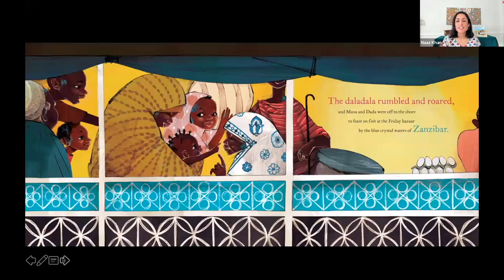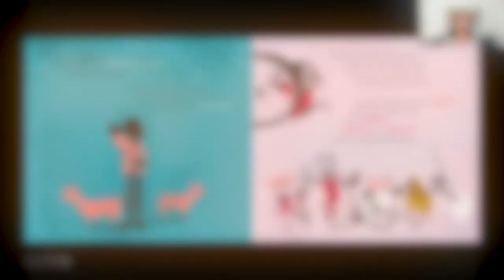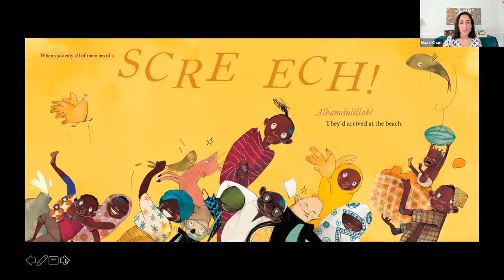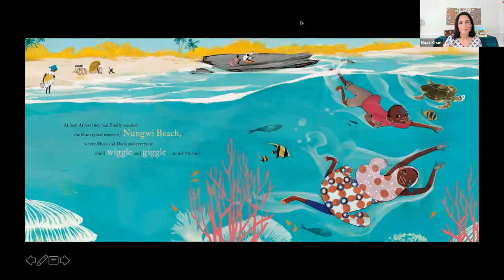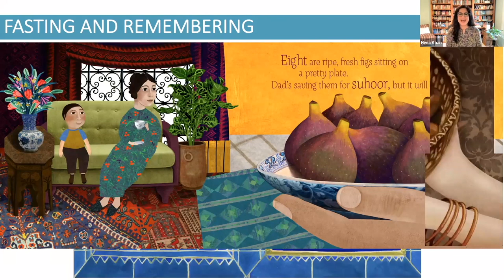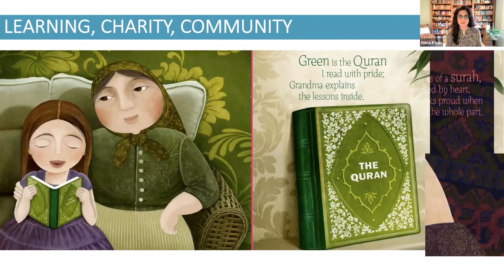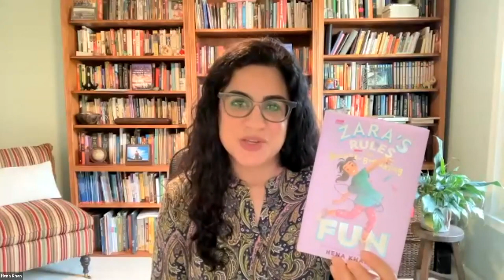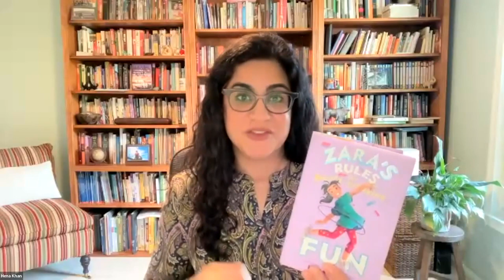Sharing & Belonging: Virtual Ramadan Storytime | Children’s Book Authors Hena Khan & Naaz Khan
Children Book Authors Hena Khan and Naaz Khan speak during a special virtual children’s pre-Iftar event to connect with families and explore the themes of sharing and belonging in Ramadan.

Hena Khan is an award-winning Pakistani American children’s author. Her middle-grade novel Amina’s Voice was named a Best Book of 2017 by the Washington Post, Kirkus Reviews, NPR, and others. The sequel, Amina’s Song, won the 2021 Asian/Pacific Award for Children Literature. She is also the author of the Zayd Saleem: Chasing the Dream series and More to the Story and enjoys featuring characters like herself and her children. Hena has written several acclaimed picture books including Golden Domes and Silver Lanterns, Night of the Moon, It’s Ramadan Curious George, Crescent Moons and Pointed Minarets, Under My Hijab, and Like the Moon Loves the Sky. You can learn more about Hena and her current and upcoming books

Naaz Khan is an educator and author with a background in refugee resettlement. She was born in India, spent her early childhood in Saudi Arabia and then moved to the United States when she was 12 years old. Her first picture book, Room For Everyone, was published in November of 2021, and listed as one of the Best Picture Books of the year by Kirkus Reviews, Barnes and Noble, and Smithsonian Magazine. She currently works as a program coordinator at An Open Book Foundation, a literacy organization which connects students with authors, illustrators and books. In addition to writing, Naaz loves hiking, and learning how to play the ukulele. You can learn more about her and her book

This program with Shoulder to Shoulder was recorded on April 13, 2022. This talk was delivered via the Muslim Community Center - East Bay (MCC East Bay) in Pleasanton, California.